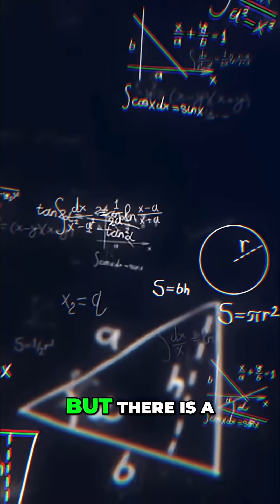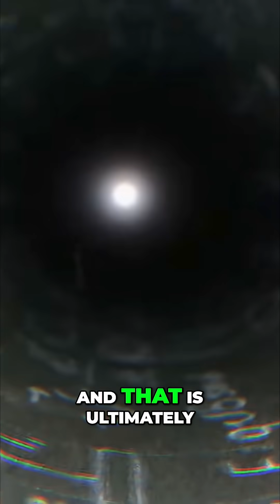Black Holes: The Clash of Physics at the Event Horizon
Explore Stephen Hawking's groundbreaking work on black holes. This video summarizes the conceptual problems at the event horizon where general relativity and quantum mechanics clash.